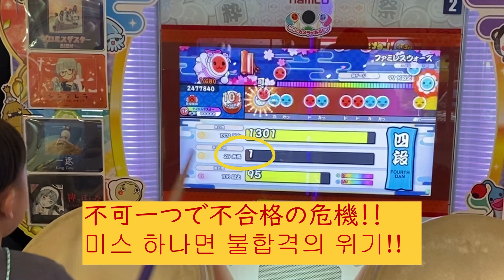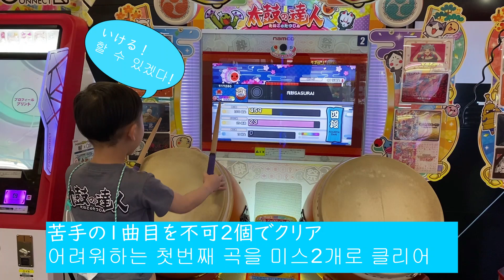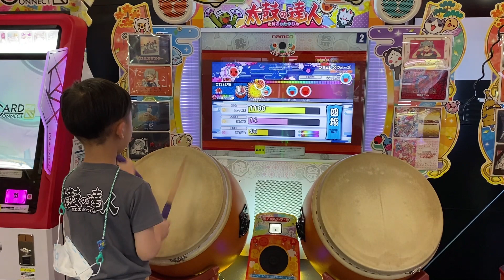[太鼓の達人] [ゲーセン] 5歳息子 段位道場四段に挑戦 [태고의 달인] 5살 아들의 단위도장 4단에 도전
5歳息子の太鼓の達人プレー動画